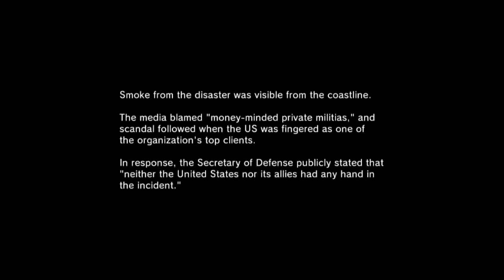Metal Gear Solid 5 Ground Zeroes #2 女人不要害我GG了！[廣東話遊戲實況]